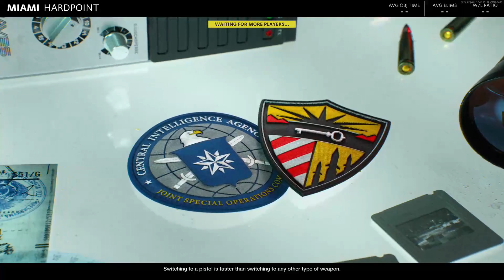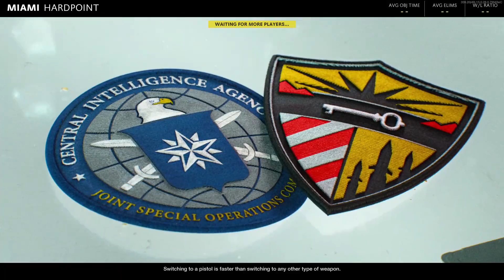🔴 [Live] Call of duty: Cold War Search And Destroy Gameplay On mouse And K (Xbox One X)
Call of Duty: Black Ops Cold War is a first-person shooter video game developed by Treyarch and Raven Software and published by Activision. It is the sixth installment in the Black Ops series, and the seventeenth installment in the overall Call of Duty series